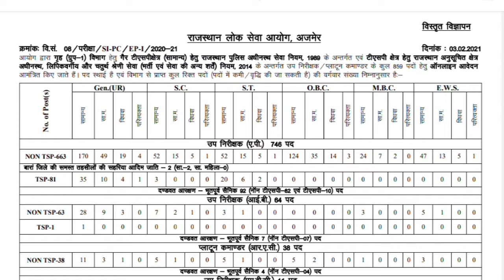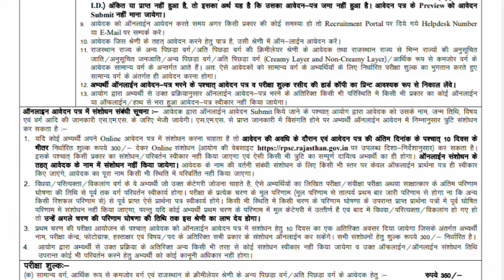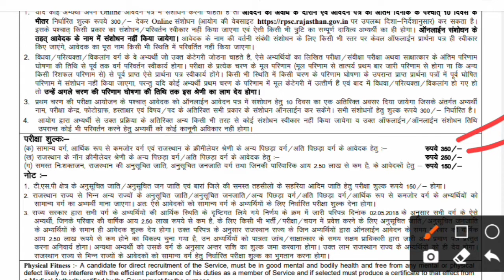SI की भर्ती आई || Rajasthan SI Vacancy Notification Out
SI की भर्ती आई || Rajasthan S.I Vacancy Notification Out
Rajasthan SI Bharti
Rajasthan SI Notification Out

Assistant Loco Pilot Training Start || ALP को ट्रेनिंग के टाइम जो हॉस्टल मिलता है देखिए

ALP Hostel
ELTC Asansol
ELTC Asansol Hostel

जन्म भूमि से कर्म भूमि की तरफ || Abhi Study IQ
 Alp joining letter
ALP Job
Abhi Study IQ